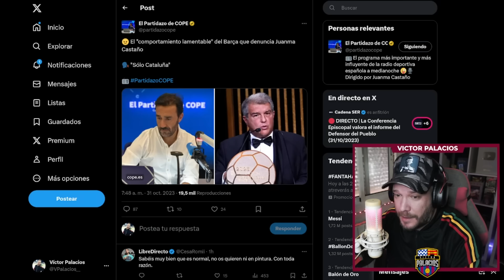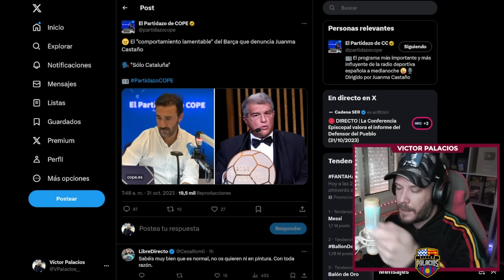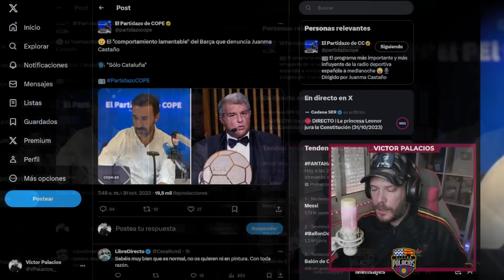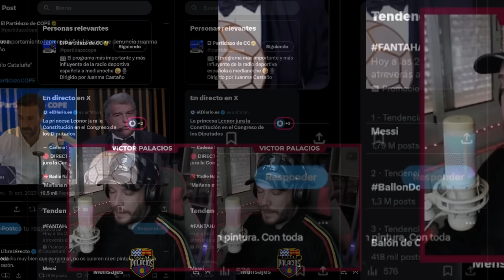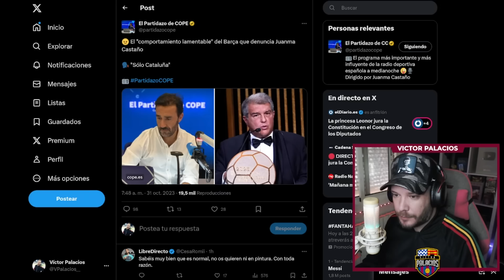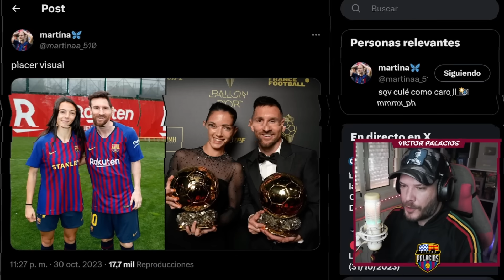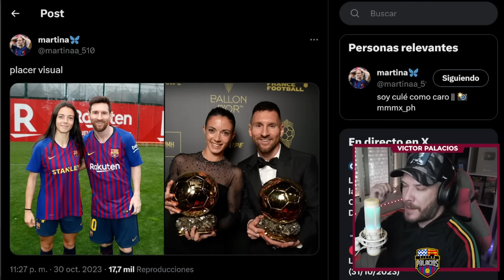💥 JUANMA CASTAÑO EXPLOTA Y DICE QUE LAPORTA ODIA A COPE | MESSI: "AMO AL BARÇA Y QUIERO DESPEDIRME"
00:00 - 05:05 JUANMA CASTAÑO: "EL BARÇA NOS ODIA"
05:05 - 09:41 MESSI DECLARA AMOR AL BARÇA

Aitana Bonmatí y Leo Messi, dos canteranos, lograron el Balón de oro ayer. Más allá de quedarme en el galardón, quiero analizar las palabras. También las de Juanma Castaño, que acusa al Barça de "odiar" a la COPE.